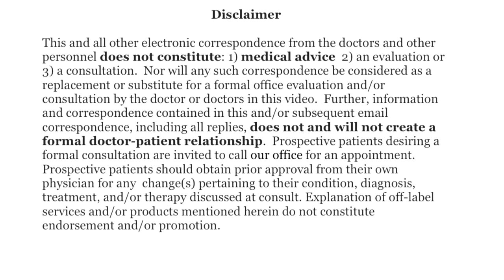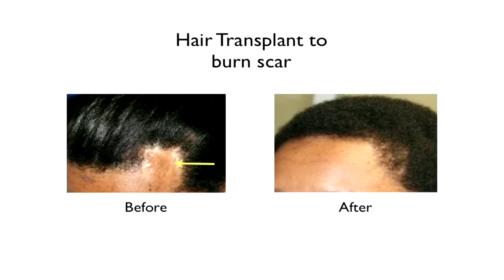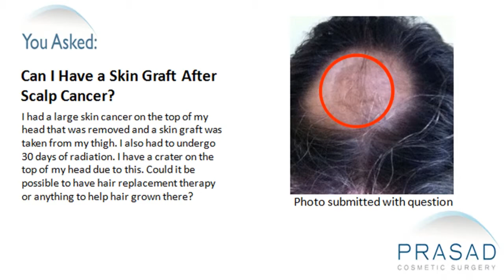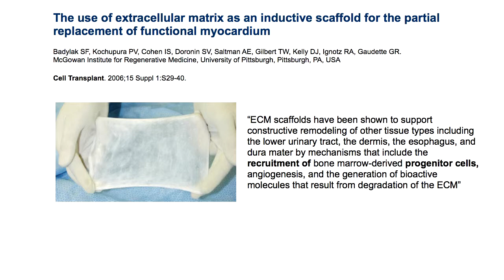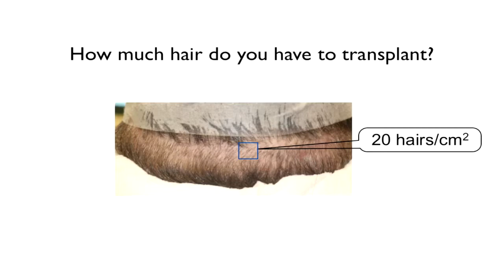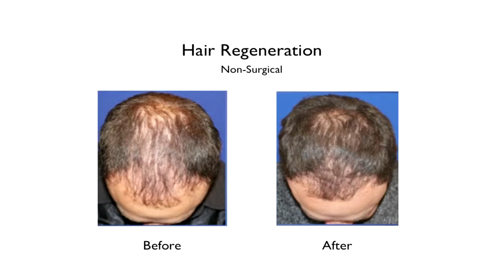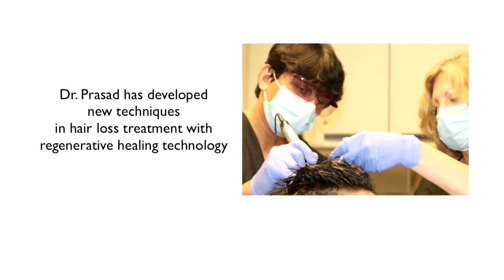How a Hair Transplant can be done on Grafted and/or Scarred Skin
A man had a large skin cancer on the top of his head that was removed and a skin graft was placed on his scalp. He also had radiation that left him a crater on the top of his head. He asks if it is possible to have hair replacement in the area.

Dr. Amiya Prasad, a multispecialty cosmetic surgeon who also specializes in hair restoration, says that it is possible to transplant hair on grafted skin. He has been able to transplant hair on people who've had scars and burns with great success. However, when there is a history of radiation, there is always a concern about the blood vessels, vascular supply and whether it will be adequate to build the support for the hair follicles.

When it comes to indentation on the scalp with some fat atrophy or volume loss from the radiation, Dr. Prasad would consider some different actions such as treating the indentation with a micro fat transfer. This procedure is very dependent on the skin quality and the amount of scar tissue.

In Dr. Prasad's practice in surgical hair transplants, he routinely uses a material called extracellular matrix (ECM) made by ACell. This is a material that is derived from the bladder of pigs that has a protein called a scaffold that has been used to help restore wounds, particularly open wounds. It was first developed for the military to heal war injuries by regenerating tissue. He also has been using this material for the past 7 years for the treatment of hair loss and used the same material for several of his cosmetic and reconstructive surgeries. When used in the body, it stimulates adult stem cells so that the wounds heal by duplication of the natural tissue that's supposed to be there instead of healing by scarring. When ECM is used in hair transplants, it increases hair growth.

Before jumping right away to hair transplant, Dr. Prasad would first do a physical examination and do a test session on the scalp. There, he would transplant 100 or 200 hairs by microscopic surgical technique from the donor part of the scalp and inject extracellular matrix. After the surgery, he would observe how those hairs grow. If they grow well, then he and the patient would have more confidence about going ahead with the procedure.